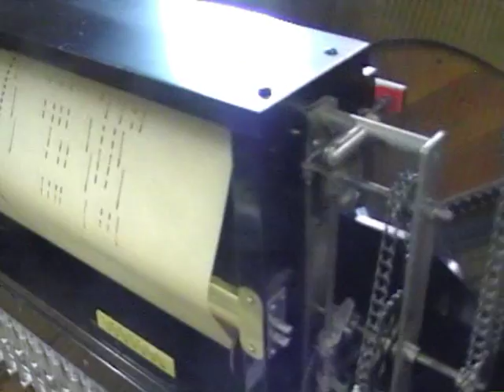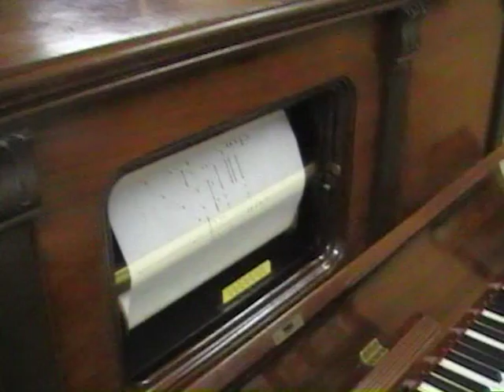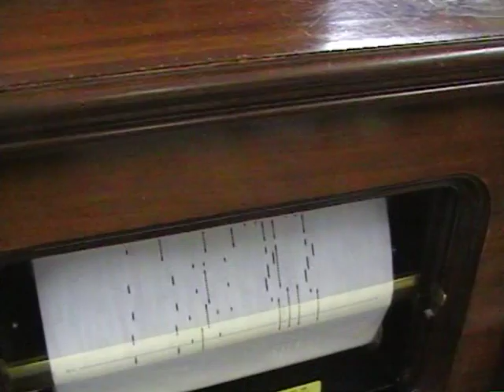Player piano seen inside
This player piano is divided into 2 parts.
We can see first the work of the striking pneumatic.  After, the piano mechanism with the hammers is playing.
Finally, all is re-build and the instrument plays.
Restored by Jacques Gregoire / in 2002 .